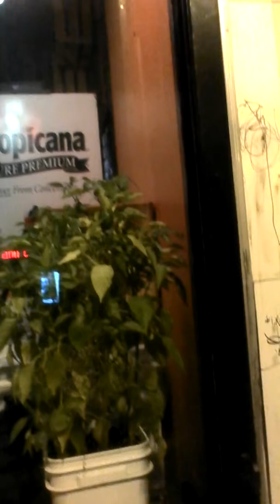The creation of Mr. Chilli of Port Richmond, Staten Island, NY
My life had a hard turn from 1999 to 2015 due to government corruption in a religious city state (NYC) that thrives on religious oppression.

I conquered all my enemies and all my demons except for one? Eddie Drice wants to make a family of his own is the end game here in the works. I must return to work to be able to afford family life because I believe in security & don't like headaches.

August 10, 2015 is today & it is the first day of the rest of my life and I can't blow this.